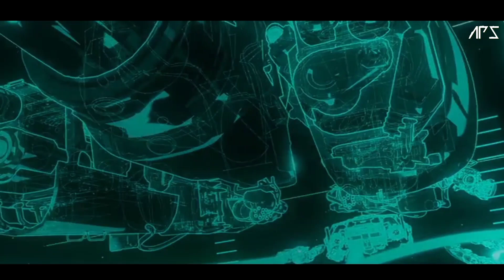Space Sweepers - Theme Song | Netflix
Directed by Jo Sung-hee
Produced by Yoon In-beom & Kim Soo-jin
Written by Yoon Seung-min, Yoo-kang Seo-ae & Jo Sung-hee
Starring
Song Joong-ki, Kim Tae-ri, Jin Seon-kyu, Yoo Hae-jin
Cinematography by Byun Bong-sun
Edited by Nam Na-young & Ha Mi-ra
Production company
Bidangil Pictures
Dexter Studios